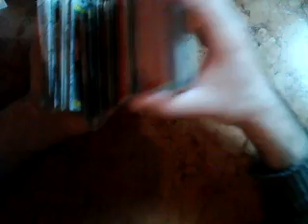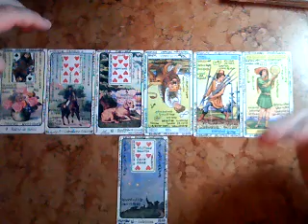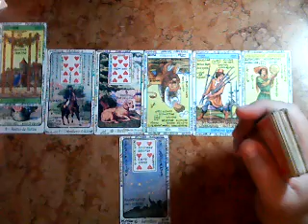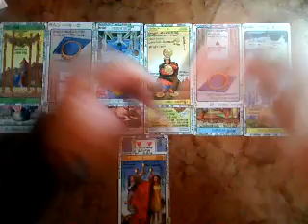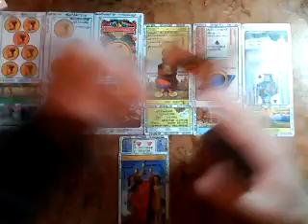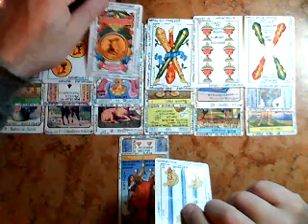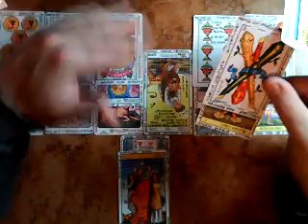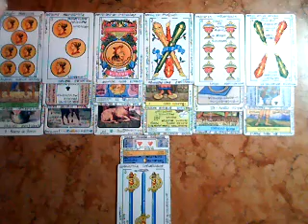SAGITARIO MUJER SOLTERA AMOR Octubre 2017 Muy Simple Tarot